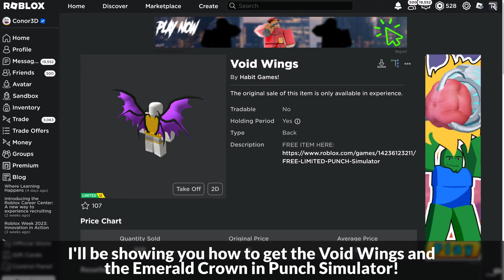[LIMITED EVENT] How to get the VOID WINGS & EMERALD CROWN in PUNCH SIMULATOR | Roblox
I'll be showing you how to get the Void Wings and the Emerald Crown in Punch Simulator on Roblox!